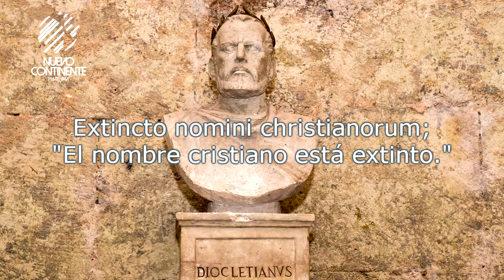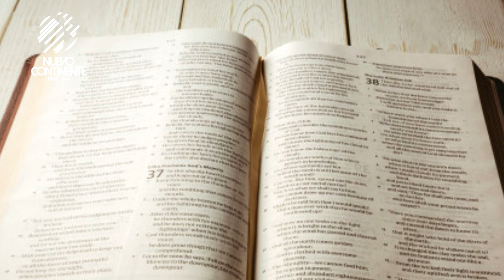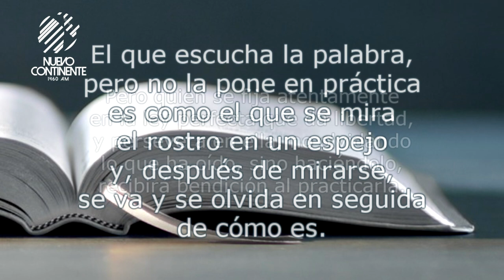La Palabra de Dios permanece para siempre - Reflexión | Emisora Nuevo Continente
▹Reflexión con Delson Morales para este viernes 5 de marzo de 2021